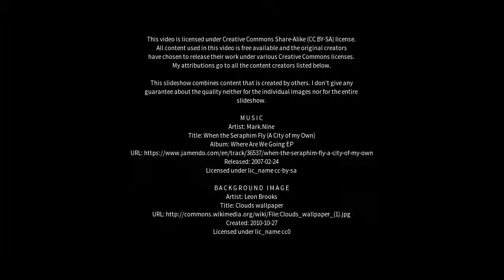Best places to visit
Best places to visit - Matão (Brazil) Best places to visit - Slideshows from all over the world - City trips, nature pictures, etc.